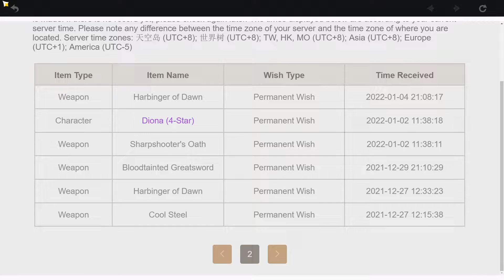Underwhelming 10 pull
Hi guys,
todays video is more of an update.
I did a 10 pull and more wishes, some were good others bad and I also upgraded Shenhe to level 80 ;)